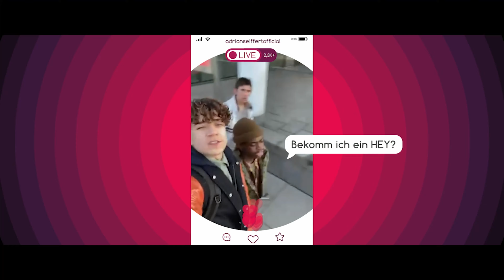THE SOCIAL EXPERIMENT Trailer German Deutsch (2022)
Genre  Jugenthriller
Filmlänge  97 min
Produktionsland  Deutschland
FSK  12

Kurzinhalt

In THE SOCIAL EXPERIMENT geht es um eine Gruppe Jugendlicher, die von einem Gewinnspiel in ein vermeintliches "Escape Room"-Abenteuer gelockt werden. Tatsächlich handelt es sich aber um ein Verhaltensanalyse-Experiment. Durchgeführt wird das Experiment von zwei Wissenschaftler:innen, die eine KI programmiert haben, um die Spiele exakt auf die Stärken, Schwächen und Eigenschaften der Teilnehmer:innen zuschneiden zu können. Aber die KI beginnt, die Clique gegeneinander auszuspielen und mit ihren tiefsten Ängsten zu konfrontieren. Die Freundschaft wird auf eine harte Probe gestellt. Es beginnt ein Kampf auf Leben und Tod….

Regisseur Pascal Schröder setzte zusammen mit seinem Team, der Drehbuchautorin und Darstellerin Raffaela Kraus sowie den Produzenten Andreas Schlieter und Kai Steinmetz von GIPFELSTÜRMER FILM, als einer der ersten Deutschen bei seinem Film auf die Vorteile eines Virtual Reality LED-Studios, einer Technik, die man sonst nur aus amerikanischen Serien wie THE MANDALORIAN kennt und die den klassischen Greenscreen durch große LED-Leinwände ersetzt. Diese ermöglichten, dass in wenigen Drehtagen Szenen auf dem Mond, in der Wüste oder in einer Eislandschaft realisiert werden konnten.

Die Weltpremiere von THE SOCIAL EXPERIMENT findet am 2. Oktober beim Filmfest Hamburg statt. Wer die dortige Pressevorführung besuchen möchte (Termin: 30.09. um 12:15 Uhr im Metropolis) und nicht beim Filmfest Hamburg akkreditiert ist, kann sich gern in Bezug auf die Gästeliste an uns wenden.